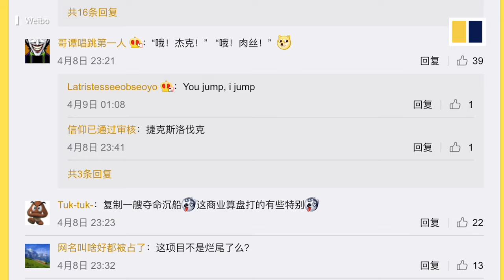China builds full-scale Titanic ship replica in landlocked Sichuan as new tourist spot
China is bringing the ill-fated Titanic vessel back to life in the city of Suining in landlocked Sichuan province. Investors spent a billion yuan (US$155 million) in 2014 for the construction of the full-size replica, which is expected to be completed by the end of 2021. The project, which is located in a theme park, is expected to attract visitors from around the world. But it has been criticised by Chinese netizens as a waste of money.